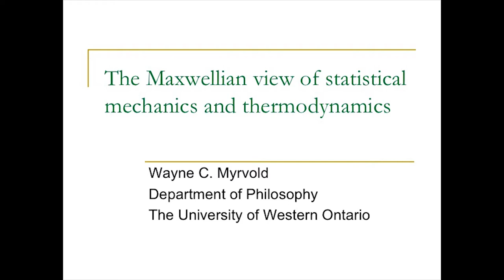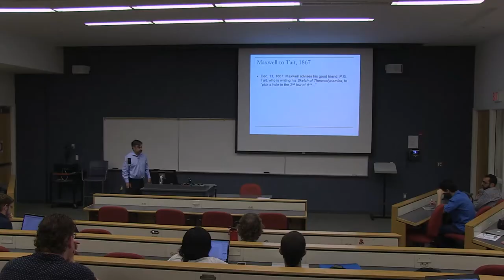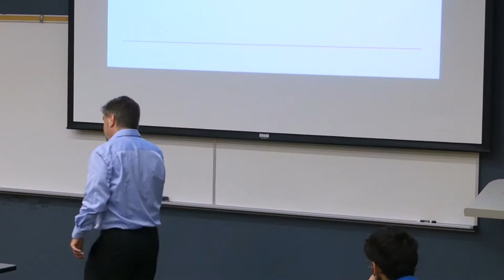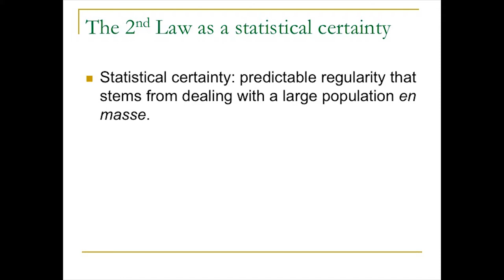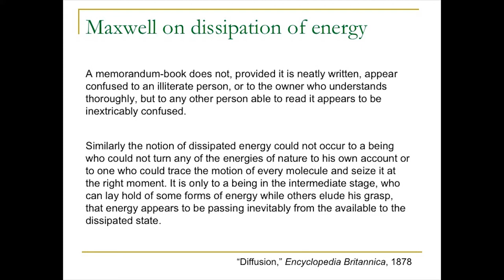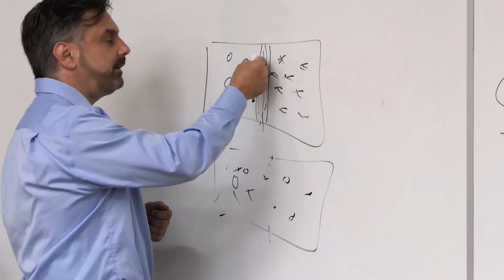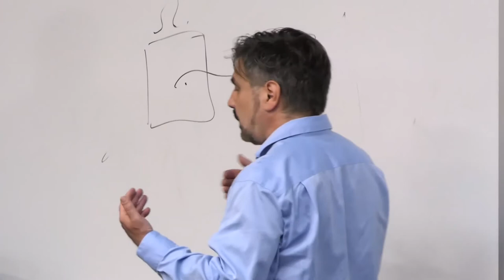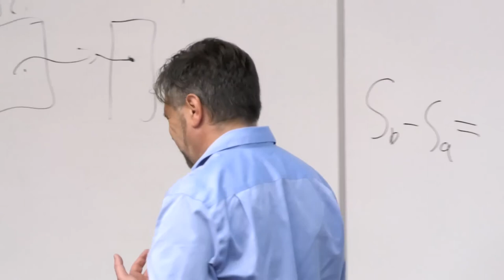Wayne Myrvold: The Maxwellian view of thermodynamics & statistical mechanics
One of the pioneers of statistical mechanics, James Clerk Maxwell, was also a pioneer of the view that thermodynamics should be thought of as a resource theory. For Maxwell, the distinction between energy transfer as heat and energy transfer as work is a distinction relative to an agent’s ability to keep track of, and manipulate a system to direct its energy to do useful work. The second law of thermodynamics, as Maxwell was the first to clearly articulate, becomes a statistical truth. I discuss the implications of this for the project of recovering thermodynamical laws from statistical mechanics.

Annual UWO Philosophy of Physics Conference
Thermodynamics as a Resource Theory: Foundational and Philosophical Implications
Wayne Myrvold, University of Western Ontario